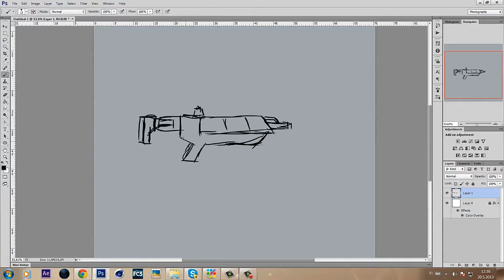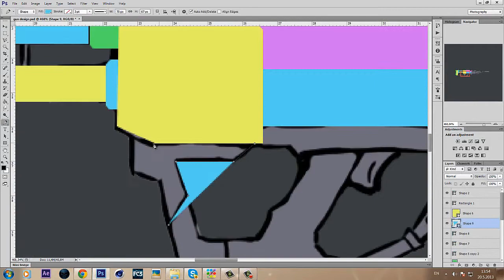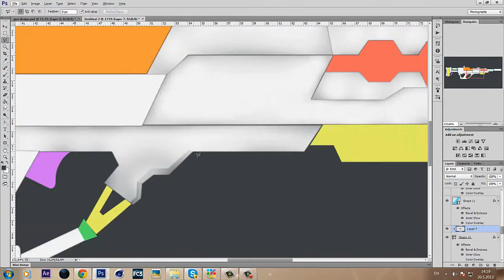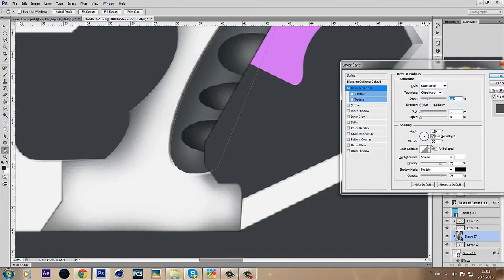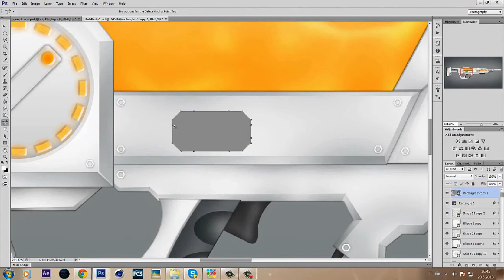Gun Design | Speed Art | Suomi Kommentary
Kaikki olennainen tieto yms löytyy videosta...